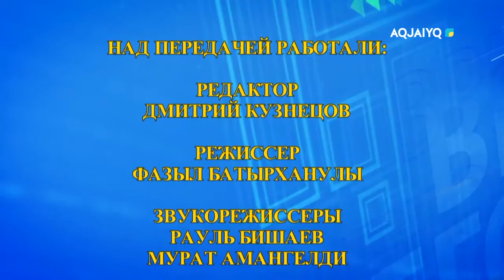Время Вашего вопроса (28.04.2023)